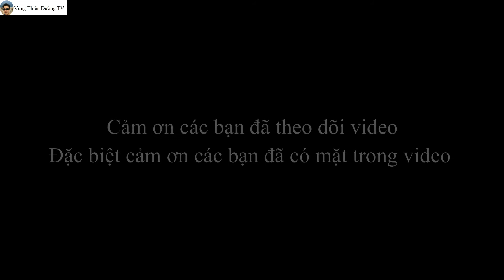Đánh giá Montblanc - Individuel. Liệu có đáng sở hữu?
Page FB: Vùng Thiên Đường TV